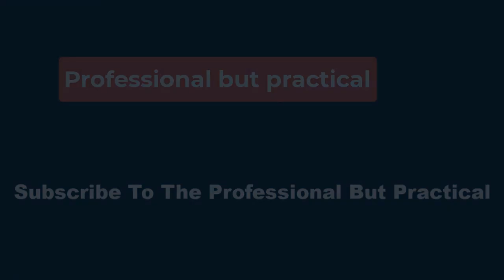🔴Roots Actor John Amos’ Cause of Death Revealed📰 P B P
“We are devastated and left with many questions about how this happened 45 days ago, learning about it through the media like so many of you,” she wrote on Instagram Oct. 1 alongside a video of herself and her father. “This should be a time of honoring and celebrating his life, yet we are struggling to navigate the wave of emotions and uncertainties surrounding his passing.”

Shannon’s post comes more than a year after she accused K.C. of elder abuse, alleging her brother gradually took control of their father’s affairs, neglected his medical needs and isolated him from loved ones. In 2023, she told , “This has not only affected me but his grandchildren, his nieces, people he’s worked with and friends he’s had for decades.”